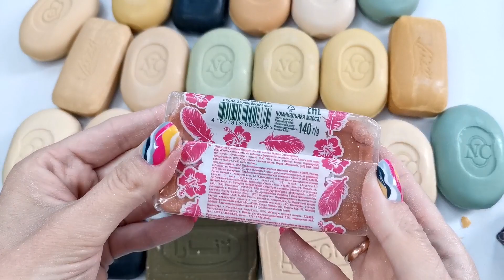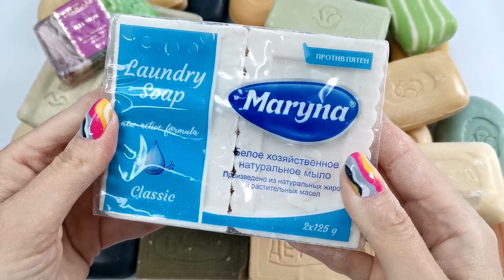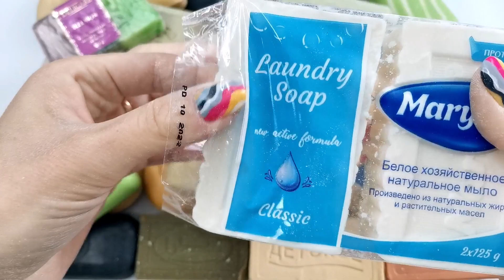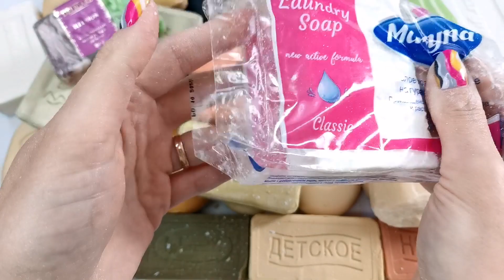ASMR soap opening HAUL. Unpacking soap. Распаковка винтажного и хоз мыла. NO TALKING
Asmr unpacking soap. Satisfying video for sleep.

Асмр распаковка мыла. Приятное видео для сна. Только новое мыло и хрустящий звук.